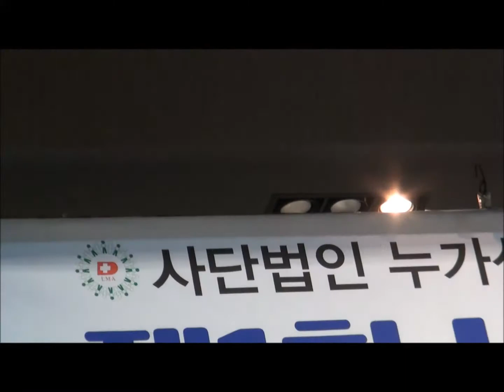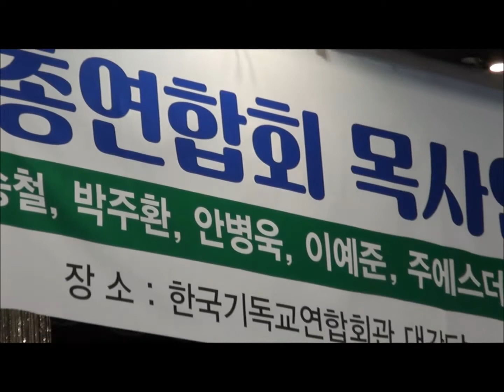김가중 기자입니다. 궁금하고 재미있는 목사 안수식 동영상 녹화중계1. 누가독립교회총연합회 누가신학대학원, 사)누가선교회 창립15주년 목사 안수식 예배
궁금하고 재미있는 목사 안수식 동영상 녹화중계1. 누가독립교회총연합회 누가신학대학원, 사)누가선교회 창립15주년 목사 안수식 예배

창림15주년을 맞은 사)누가선교회(대표회장 김성만)가 6월26일 서울 종로 기독교연합회관에서 뜻 깊은 목사임직예배가 진행되었다. 제1회 목사 안수식을 열었다. 신학과 과학, 의학이 조화를 이루어 하나님 나라를 확장해 가는 데 사력을 다해온 누가선교회는 신학, 과학, 의학적 재능을 두루 갖춘 인재들을 양성하기 위해 누가신학대학원을 설립해 후학들을 양성해왔다.

누가신학대학 교수 김홍식 목사의 사회로 열린 이날 제1회 목사임직예배에서는 누가독립교회총연합회 누가신학대학원 졸업생인 강경천(건국대 졸업), 김국인(성결신학대학원 M.Div 졸업, 태국 치앙마이 선교사), 김종국(성결신학대학원 M.Div 졸업), 문송철(KAIST 공학석사 졸업, 국민대 정보관리학 박사 졸업, 남서울대 교수), 박주환(백석대 졸업, 성결신학대학원 M.Div 졸업), 안병욱(KC대학교 졸업, 서울기독대학원 M.Div 졸업, 미드웨스트대 박사과정), 이예준(한영신대 졸업, 성결신학대학원 M.Div 졸업), 주에스더(적십자간호대 졸업, 독일 의료선교사) 등 8명은 누가독립교회총연합회 총회장 김성만 목사와 안수위원 박신배 심재선 이용규 정일웅 피종진 최복규 목사의 .인도에 따라 하나님 앞에 거룩한 목사의 소임을 잘 감당하겠다는 서약을 했다.

이날 설교를 전한 정일웅 박사(전 총신대학교 총장)는 “목사에게 부여된 사명은 첫째, 모든 민족을 예수의 제자로 삼는 것이고 둘째, 그들에게 아버지와 아들, 성령의 이름으로 세례를 베푸는 것이고 셋째, 천국 복음의 모든 것을 가르쳐서, 그들이 복음을 믿고 순종하는 신실한 예수의 제자가 되게 하는 것이다. 하나님께서 하늘과 땅의 모든 권세를 부활하신 예수님께 주셨고, 예수님은 이를 제자들에게 주셨다. 목사를 안수 받는 자들은 하늘과 땅의 권세를 가지신 우리 주님께서 오늘 여러분들에게 그대로 이와 같은 권세를 부여한다는 사실을 갖고, 그리스도의 부르심을 받은 일꾼으로서 긍지와 사명감과 자부심을 갖고 나아가시길 바란다”고  힘주어 말씀했다.

* 이 뜻 깊은 8명의 목사 안수식을 본 기자(한국사진방송 김가중 기자) 동영상으로 녹화중계를 한다.

한편
누가선교회(대표회장 김성만 목사) 창립 제15주년 감사예배 및 총재·회장 이·취임식이 26일 오전 종로구 한국기독교연합회관 3층 대강당에서 열렸다. 진병원 원장 윤영환 목사의 사회로 진행된 이날 기념예배엔 매니즈 주립대학 교수 최혜주 교수의 피아노 반주에 맞추어 코랄카리스 중창 장로회 합창단의 성스러운 화음이 울려 퍼졌고 황송자 권사의 기도와 김주식 치과의원장의 성경봉독에 이어 심재선 목사(한국장로교부흥사협의회 총재), 이대식 장로(한국기독교실업인회 중앙회장), 손영철 장로(한국기독교직장선교연합회 대표회장), 등이 축사를, 명지대학교 박복원 교수의 비전선포, 최복규 목사(한국기독교원로목사회 전 대표회장)의 축도와 이용구 목사(한기총 명예회장)가 ‘선교의 대명’(막 16:15~18)이라는 주제로 설교했다.

누가선교회 감사 정준기 교수의 총재취임소개로 진행된 이날 이.취임식에선 초대 총재에 정근모 장로(전 과학기술정보통신부 장관)가, 대표회장에 김성만 목사가, 이사장에 윤영환 목사가 취임했다. 주대준 전 회장은 멋진 이임사를 남기며 막중한 임무를 넘겼다.

총재로 취임한 정근모 장로는 “어제는 한국전쟁 70주년을 맞아 통일비전선언문을 발표했다. 저는 북한의 많은 동포들이 어려움을 겪고 있는 것을 생각할 때마다 눈물이 난다. 하나님께서 19세기 영국을 들어쓰셨고, 20세기에 미국을 들어쓰셨는데, 이제 많은 분들에게 ‘21세기에는 한국을 쓰겠다’고 알려주신다. 천국에 계신 김준곤 목사님은 항상 ‘우리 젊은이들이 미래에 대한민국의 꿈을 이뤄야 한다’고 말씀하셨다. 20세기 가장 많은 젊은이들에게 복음을 전하신 로렌 커닝햄 목사는 ‘이제 21세기가 되었는데, 하나님이 부르시고 사명을 주신 어려분은 무엇을 하고 있느냐’고 하셨다. 예수님께서 주신 사명을 이제는 전 세계에 나가서 실천할 때가 왔다. 누가선교회는 이를 위해 설립되었고, 한국교회가 하나되어 평신도를 비롯한 모든 믿는 자들이 하나님 앞에 영광스러운 열매를 맺는 그 일에 충성을 다할 때가 왔다”며 이어서
“하나님의 치유와 천국의 복음을 전하는 일에 우리 믿는 자들은 모두 하나되어야 한다는 마음으로, 자원하는 마음으로 이 자리에 나왔다. 주님의 이름에 충성하고자 하는 마음으로 나왔다. 주님의 일에 충성하여 그 열매를 지켜보는 것보다 아름다운 일이 어디에 있겠는가? 여러분, 우리가 하나님이 부르실 그 때, 그 목소리를 들을 수 있다는 것이 얼마나 아름다운 일인가? 이 자리는 주님이 중심이 되고, 하나님께서 역사하시는 자리이다. 총재의 직분은 너무 무겁다. 자원봉사를 하는 마음으로, 전 세계 모든 이들이 예수 그리스도를 만나길 바라는 마음으로, 예수의 복음을, 천국의 평화를 이 세상에 전하는 데 우리 모두가 동역해나가길 원한다”고 말씀했다.

김성만 대표회장은 “누가선교회가 지금까지 여러분들의 사랑을 받고 지구촌에 복음을 전하는 비전을 가지고 의료선교를 해왔다. 수고해 주신 주대준 전 회장님을 비롯해 정근모 총재님을 모시고 새롭게 잘 갈 것이다. 앞으로 예수님의 지상명령을 붙들고, 신학, 과학, 의학, 문화 영역에서 힘을 내고자 한다. 초인류 대한민국 건설과 더 나아가 오대양 육대주에 복음을 전파하는 일에 모두 동참해 주시고 함께해 주시길 바란다”고...

이어서 윤영환 이사장은 “2주 전 주님께 ‘지구촌의 어려운 이웃들에게 복음을 전하는 일을 감당하는 일을 하겠다’는 다짐을 드리고 기도했다. 그러고 보니 故 이효계 회장님과 김성만 이사장님, 존경하는 이사분들과 함께 누가선교회를 시작한 것이 엊그제 같은데 하나님의 은혜로 15년이라는 시간이 흘렀다. 오늘 새롭게 세워진 이 자리에서 주님의 뜻을 따라 순종하여 주어진 사명을 다 감당할 수 있기를 기도한다”고 말씀했다.